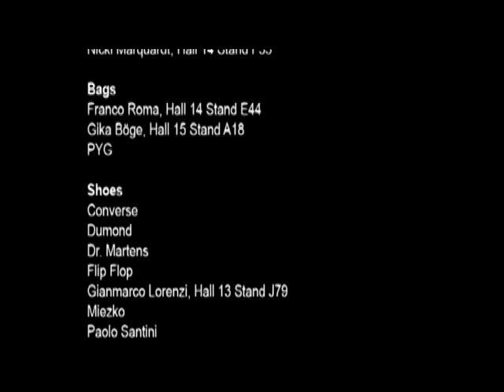CPD Signatures 2011 - Fashion Show 2